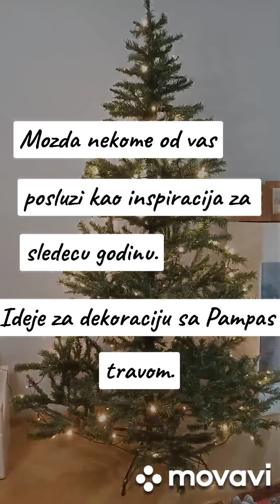Kitimo jelku, dekorisemo... kitimojelku❄☃️🎄🎁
Pozdrav svima, ovaj video je sa zakašnjenjem iz opravdanih razloga...
U samom naslovu možete da vidite da smo kasnili na sve strane.
Kitimo jelku bukvalno u zadnji momenat, dan pred porodjaj 🙃🙂
Stigla je beba... 🥰

Hvala vam sto ste odgledali ovaj video ❤